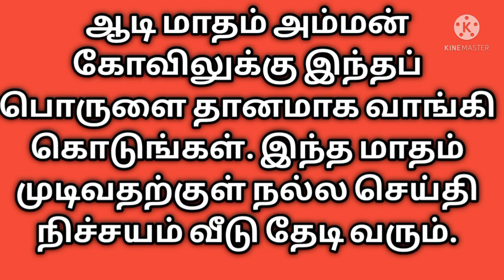ஆடிமாதம் அம்மன்கோவிலுக்கு இந்த பொருளை வாங்கி கொடுங்கள்.நல்லது வீடு தேடி வரும்@Amuthamchannel